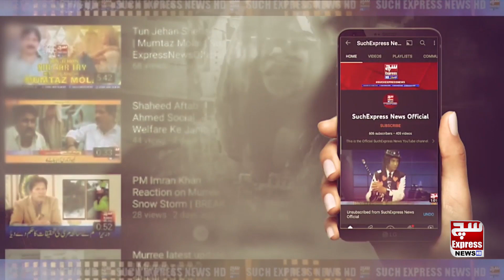Breaking News | Karachi Sohrab Goth par ehtejaji muzahira jari | SuchExpressNewsOfficial